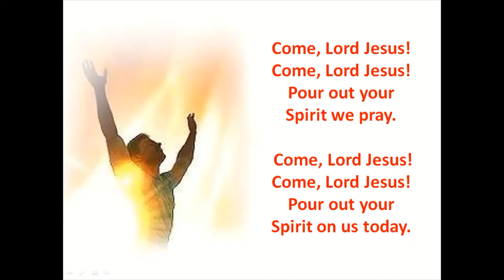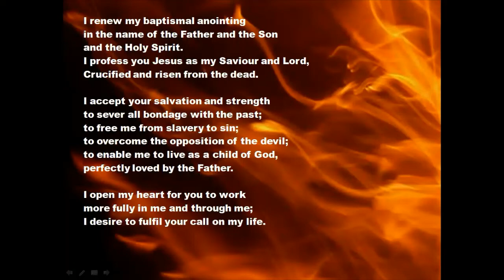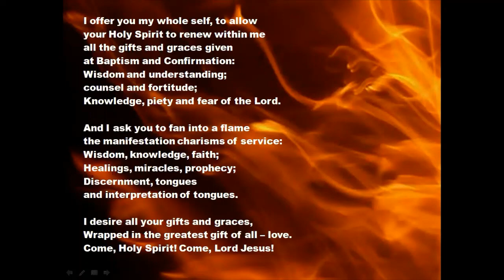"FILLED WITH THE HOLY SPIRIT"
"Filled with the Holy Spirit" (Luke 1:41) Talk by Charles Whitehead at ADoRE Online, August 2020

Mary, Elizabeth and John the Baptist were filled with the Spirit at the Visitation. How can we be filled with the Spirit and with joy? The talk is followed by prayer for infilling of the Holy Spirit.

Charles Whitehead KSG was for 10 years President of International Catholic Charismatic Renewal Services (ICCRS) where he worked closely with Pope Saint John Paul II. He is also Life Member of the English National Service Committee for Catholic Charismatic Renewal, of which he was Chair for many years. With his wife Sue he founded the popular Celebrate Family Confernces.

He is currently chair of the International Charismatic Consultation on World Evangelisation, an ecumenical body promoting Baptism in the Spirit, co-operation and unity between churches, and evangelisation.; trustee of Antioch Community, Metanoia Project and the Christian Healing Mission; serves on many international, national and parish committees; and is past trustee of Northampton Diocese where he also chaired the Diocesan Youth Ministry.

In 2003 Pope John Paul II appointed him as “Knight of the Order of St. Gregory the Great”, in recognition of his spiritual service to the church; in 2020 he reeived a Papal award for leadership.

Author of books “Pentecost is always for Living” (translated in 10 languages); “Towards a Fuller Life in the Holy Spirit”;  "Love one another"; "Surprised by the Spirit" and "Called to Lead".

He was educated by the Jesuits at Stonyhurst College and has a BA from Durham University. During his business career he was responsible for several UK based subsidiaries of  a Swedish group; President of the Paper Agents Association; founder of the Institute of Paper; member of the Stationers Livery Company; Fellow of the Institute of Directors; and a Freeman of the City of London.

He travels extensively to speak at local, national and international conferences, rallies and seminars. He and Sue have 4 children, 6 grandchildren, and 2 step-grandchildren.